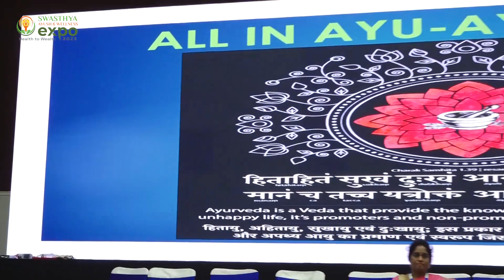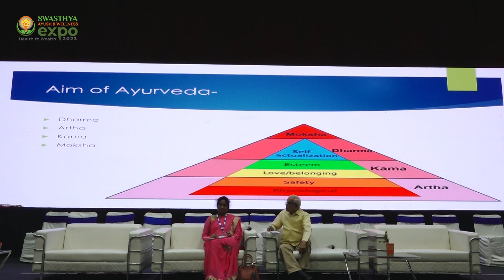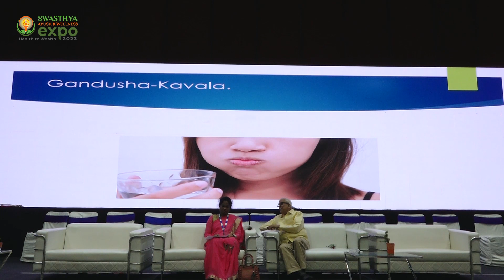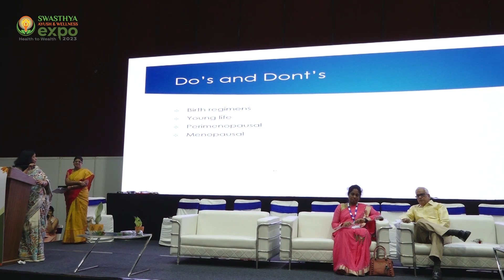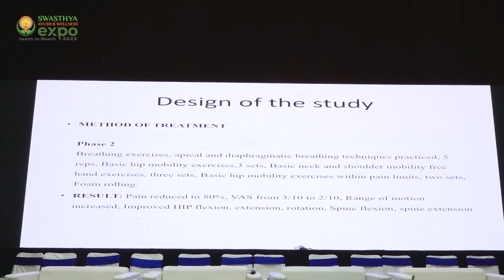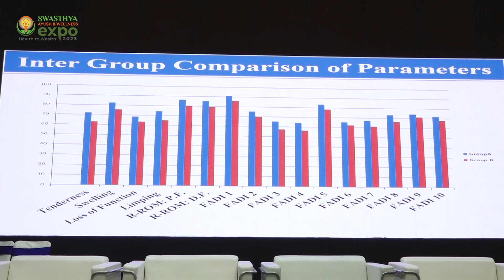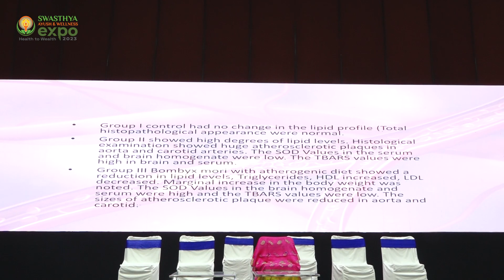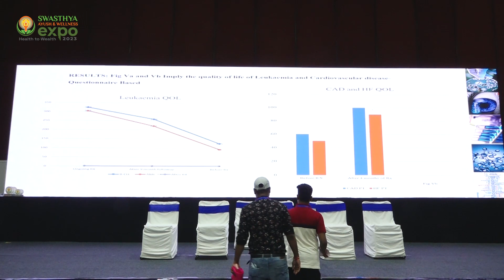Swasthya Ayush & Wellness Expo 2023 || Ayush Practices, Clinical Success Stories Day1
Watch Swasthya Ayush & Wellness Expo 2023 || Ayush Practices – Clinical Success stories Day 1